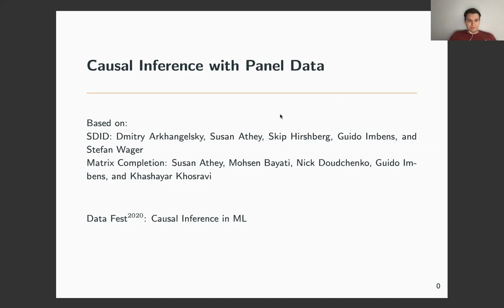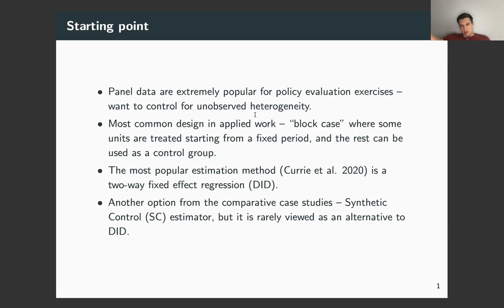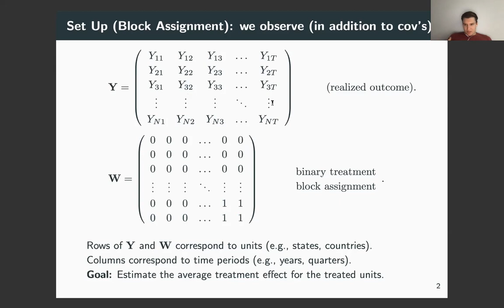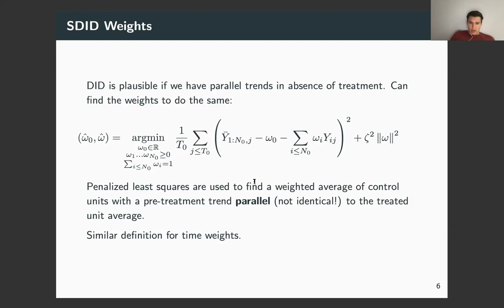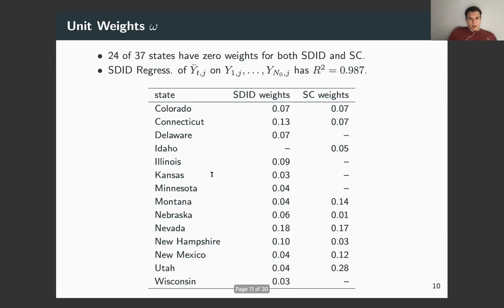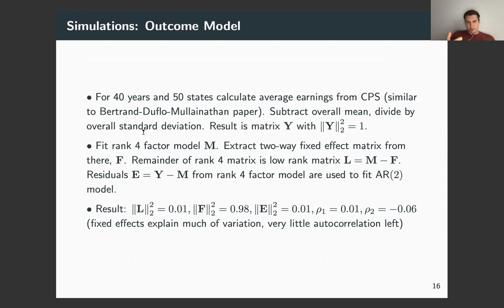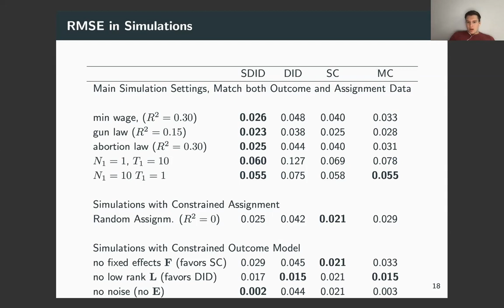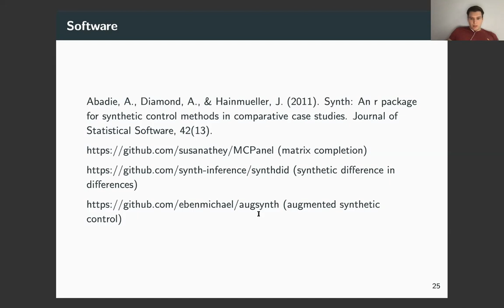Dmitry Arkhangelsky: Causal Inference with Panel Data - Causal Inference in ML Track 2020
Causal Inference with Panel Data

Панельная структура дает большой простор для анализа причинно-следственных связей как с экспериментальными, так и с историческими данными. В первом случае, мы можем изучать оптимальные стратегии воздействия, в то время как во втором, мы можем использовать панельные данные, чтобы контролировать ненаблюдаемые индвивидуальные характеристики.  В то же время, анализ панельных данных - это довольно сложная задача, потому что мы не можем просто использовать знакомые методы, основанные на задачах предсказания. В рамках этого доклада я сфокусируюсь на методах, связанных с задачами заполнения матриц и обсужу два алгоритма: Matrix Completion with Nuclear-Norm Penalization (Athey et al. (2017)) и Synthetic Difference-in-Differences (Arkhangelsky et al. (2018)).

Panel data provides tremendous opportunities for causal inference with both experimental and observational design. In the former case, we can learn optimal dynamic treatment policies, while in the latter, we can control for potentially unobserved confounders. Simultaneously, panel data analysis is challenging, since generally, one cannot merely use conventional prediction-based methods to impute counterfactuals. I focus on techniques connected with matrix completion problems familiar from high-dimensional statistics literature (or literature on collaborative filtering in ML) in this talk. I will discuss two algorithms: Matrix Completion with Nuclear-Norm Penalization (Athey et al. (2017)), and Synthetic Difference-in-Differences (Arkhangelsky et al. (2018)).